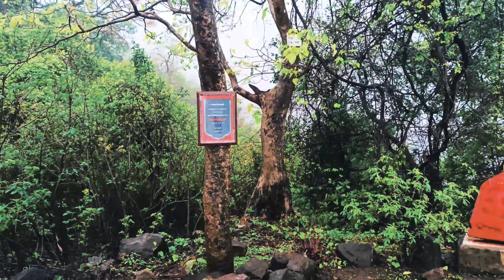बायको बरोबर केला पहिला ट्रेक | Karnala Fort | Trekking in monsoon | Travel vlog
महाराष्ट्र राज्याच्या रायगड जिल्ह्यातील पनवेल तालुक्यामध्ये या किल्ल्याचे स्थान आहे. पनवेल पासून सुमारे 12 किलो मीटरच्या अंतरावर हा कर्नाळा किल्ला वसलेला आहे.
या कर्नाळा किल्ल्याचा आकार हा साधारणता अंगठ्याच्या आकारासारखा वाटतो म्हणून हा किल्ला सर्वांचे लक्ष वेधतो. कर्नाळा किल्ल्याचा माथा हा फारच लहान आहे व किल्ल्याच्या आसपासच्या परिसरात कर्नाळा पक्षी अभयारण्य असल्याने हा किल्ला आणखीच प्रसिद्ध झाला आहे.
कर्नाळा किल्ल्याचा सुळका हा 48 मीटर उंच असल्याने ह्या किल्ल्याचे दर्शन लांबूनच आपल्याला होते. कर्नाळा किल्ला हा गिरिदुर्ग प्रकाराच्या किल्ल्यांमध्ये मोडतो.
किल्ल्यावर जाण्यासाठी चढाईचा मार्ग सोपा असल्याने पर्यटक मोठ्या संख्येने या किल्ल्याला भेट देताना दिसतात व किल्ल्याची सध्याची अवस्था ही बऱ्यापैकी चांगलीच दिसते. किल्ल्याच्या आसपास कर्नाळा पक्षी अभयारण्याचा परिसर असल्याने किल्ल्याभोवतीचे वातावरण खूपच छान आहे.
साधारणता दीड किलो मीटर बांधून काढलेल्या वाटेने किल्ल्याच्या वरती गेल्यावर प्रचंड खडक आढळतो व थोडेसे पुढे चालत गेल्यावर पडक्या अवस्थेतला किल्ल्याचा पहिला दरवाजा दिसतो. कर्नाळा किल्ल्यावर चढताना सुळका लागतो. कर्नाळा किल्ल्याची ही रचना दोन हजार वर्षांपूर्वी झालेली असावी.
कर्नाळा किल्ला हा प्राचीन कालखंडापासून प्रसिद्ध आहे. कर्नाळा किल्ल्याचा उल्लेख यादवकाळात सुद्धा आढळतो. सन इ.स. 1657 मध्ये छत्रपती शिवाजी महाराजांनी हा किल्ला मराठा साम्राज्यात सामील केला व पुढे पुरंदरच्या तहानुसार हा किल्ला मोगलांच्या ताब्यात गेला.
व पुन्हा सन 1670 मध्ये मराठ्यांनी पुन्हा कर्नाळा किल्ला आपल्या साम्राज्यात आणला. स्वातंत्र्यसैनिक वासुदेव बळवंत फडके यांचे आजोबा या कर्नाळा किल्ल्याचे किल्लेदार होते. पूर्वी बोर घाटद्वारे होणाऱ्या वाहतुकीवर लक्ष ठेवण्यासाठी या कर्नाळा किल्ल्याचा वापर होत असे.
कर्नाळा किल्ला पर्यटकांसाठी महत्वाचे ठिकाण झाले आहे कारण हा कर्नाळा किल्ला कर्नाळा पक्षी अभयारण्यात येतो. येथे आढळणारे पक्षी व प्राणी पर्यटकांचे लक्ष वेधून घेतात. तर कर्नाळा किल्ल्याचा सुळका हा विशेष लक्षवेधी आहे.
अंगठ्याच्याच्या आकाराप्रमाणे दिसणारा हा सुळका पाहण्यासाठी व चढण्यासाठी पर्यटक मोठ्या संख्येने येथे येतात. कर्नाळा किल्ल्याची तटबंदी ही ढासळलेल्या अवस्थेत आहे. कर्नाळा किल्ल्यावर प्रवेश केल्यावर एक मोठा वाडा लागतो पण हा वाडा सध्या सुस्थितीत नाही.
सुळक्याच्या पायथ्याशी पाण्याची टाकी आणि धान्य कोठारे आहेत. तसेच कर्नाळा किल्ल्यावर करणाई देवीचे मंदिर, भवानी मातेचे मंदिर, जुनी तटबंदी, जुने बांधकाम पर्यटकांना बघण्यासारखे आहे व या किल्ल्यावर येण्या- जाण्याची तसेच राहण्या -खाण्याची व्यवस्था आहे.
रायगड जिल्ह्या पासून पनवेल तालुक्या पर्यंत जाण्यासाठी बसेस ची सुविधा आहे. व पुढे पनवेल पासून पेण- अलिबाग- रोहा- साई केलवणे कोणतीही एस.टी. बस कर्नाळापर्यंत जाते.
पनवेल- पळस्पे- शिरढोण- चिंचवण नंतर कर्नाळा अभयारण्य आहे. एस.टी. बस कर्नाळा अभयारण्याच्या प्रवेश द्वाराजवळच थांबते. या प्रवेश द्वारा पासून कर्नाळा किल्ल्यावर जाण्यासाठी सुमारे दोन तास लागतात.

तसेच पुणे- कर्नाळा अशी एस.टी. दिवसातून दोन वेळेस उपलब्ध आहे.